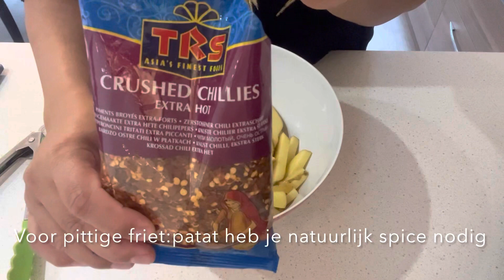Verse pittige patat / friet 😍😋 met juicy kippenvleugels/ lazy sunday samen met mijn man 🥰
Vandaag is het lazy sunday voor ons, en dat betekent dat ik verse spicy patat/friet ga maken , heerlijk met de juicy kippenvleugels 😋😍 kijk mee en geniet ervan